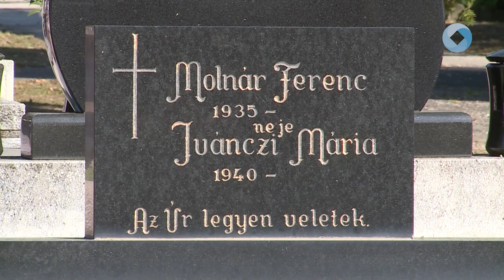Elbúcsúztak Molnár Ferenctől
A Béla úton vettek búcsút Molnár Ferenctől a legendás masszőrtől. A temetésen családja, barátai, az általa fémjelzett klubok képviselői kísérték utolsó útjára.